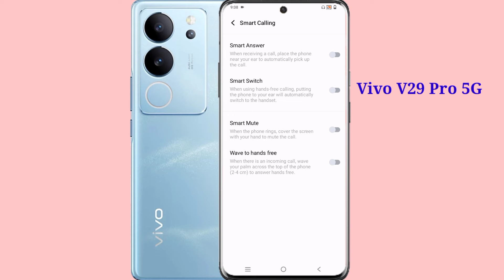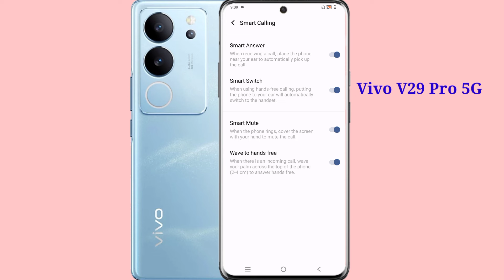Vivo v29 pro smart call setting / how to enable smart call setting vivo v29 pro 5g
Hello dosto aaj ki is video mein humne aapko bataya Vivo V29 Pro 5G mobile mein smart call setting on kaise kiya jata hai